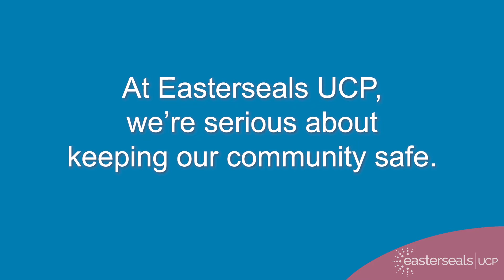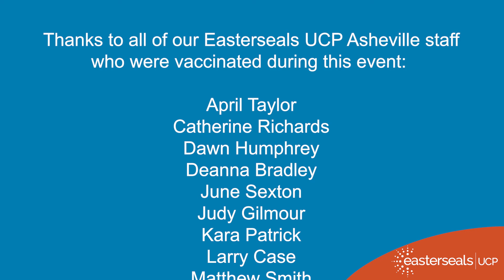Easterseals UCP Team in Asheville Supports Vaccinations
Our Individuals and Community Services staff in Asheville was busy vaccinated staff, families we serve and the public.  Wear your mask, roll up your sleeve and wash your hands often!